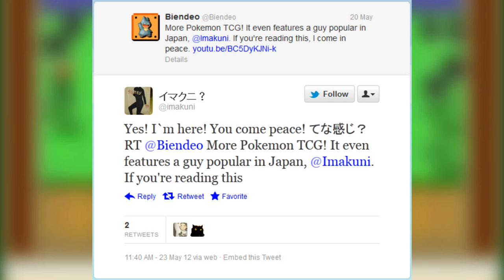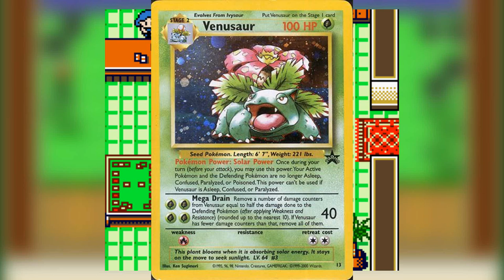Let's Play Pokemon TCG - Part 9: Jerk-Face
In this part, Amanda is a jerk-face.